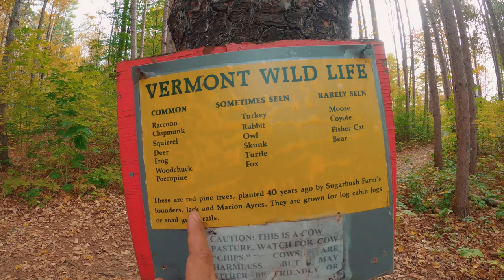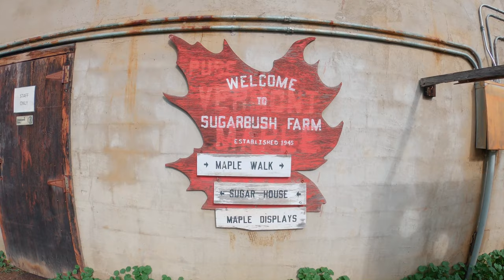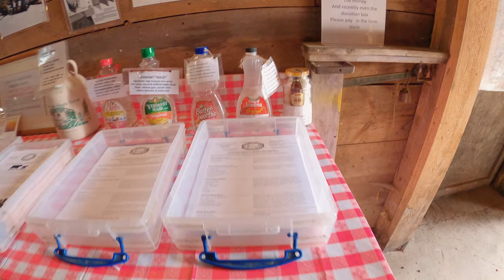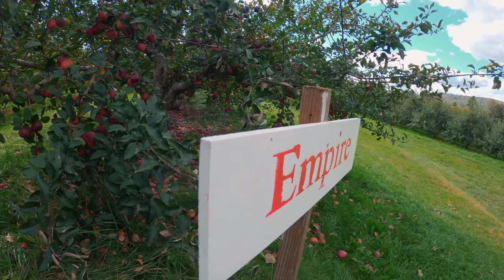LOS HERMOSOS PAISAJES DE OTOÑO QUE VI EN VERMONT, ESTADOS UNIDOS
Yo hago los videos de turismo para mi mismo, para tenerlos de recuerdo. y los subo a YouTube para todo aquel que le sirva tener alguna guía o inspiración para su próximo viaje... este viaje lo hice en el mes de Octubre del año 2021, en Otoño, Vermont es uno de los estados mas bonitos de Estados Unidos, me hubiera gustado grabar mas, pero por el cansancio y por solo vivir el momento, no grabé mas.

algunas fotos las tengo en mi cuenta de instagram